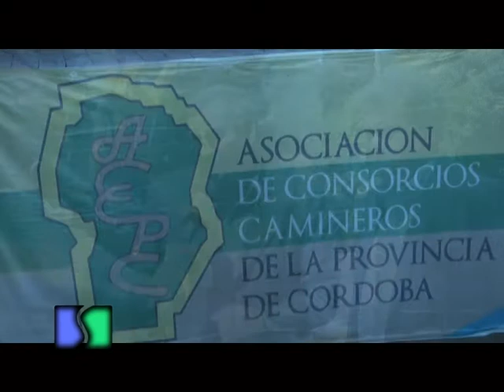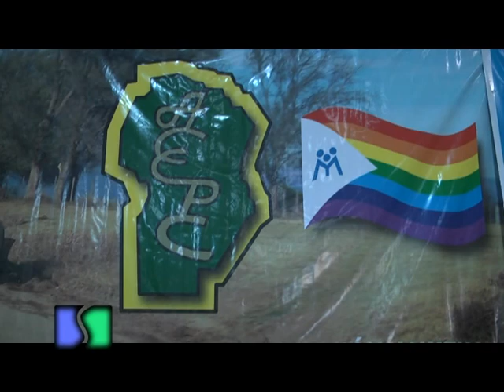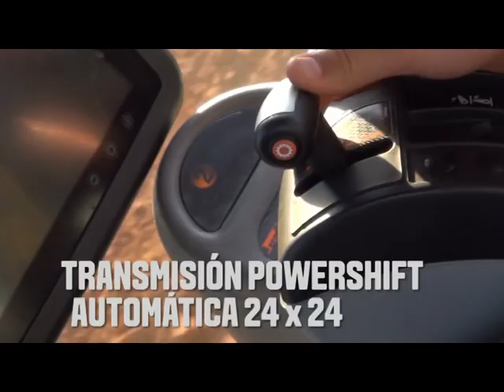AGROFEDERAL 005 BLOQUE 01